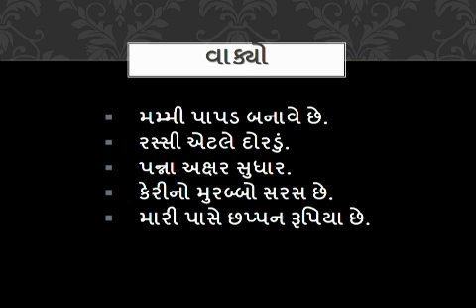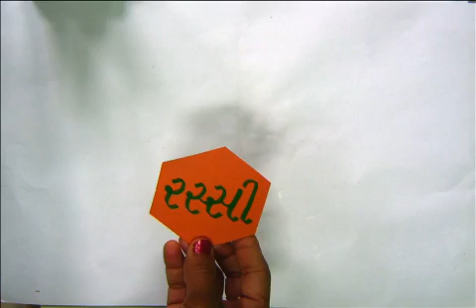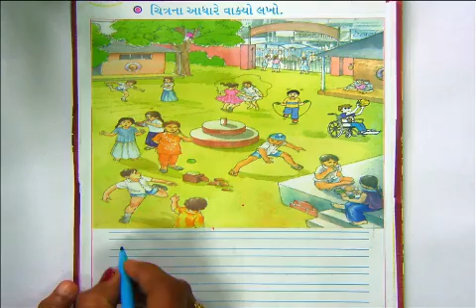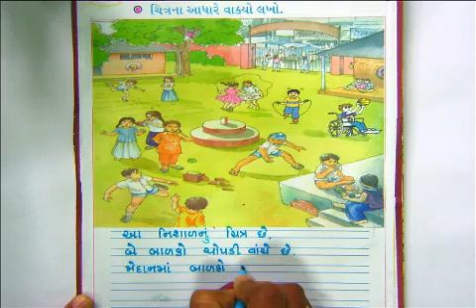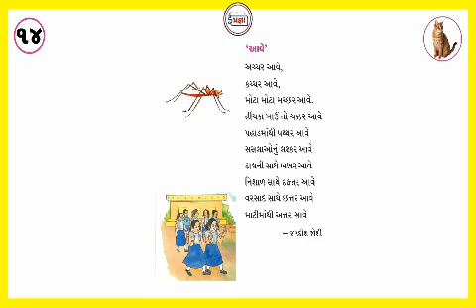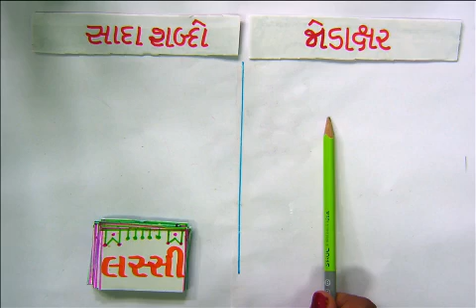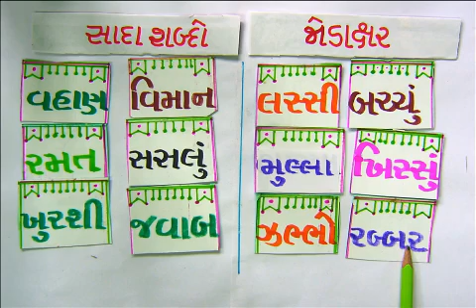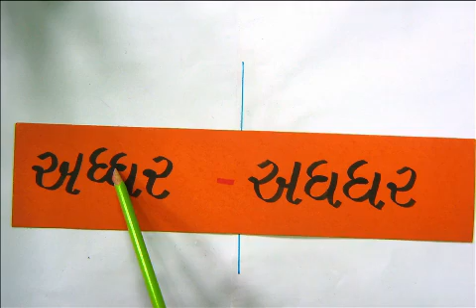STD-2-ગુજરાતી | બે મિત્રો (ભાગ -૨) | મિત્તલબેન 22 11 2021